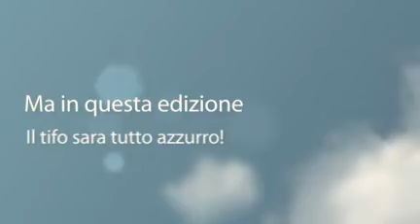Ept Montecarlo 2010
Presentazione dell' Ept Montecarlo 2010, sesta edizione che si terra a Montecarlo dal 25 al 30 Aprile 2010 e potrete seguire in diretta su e